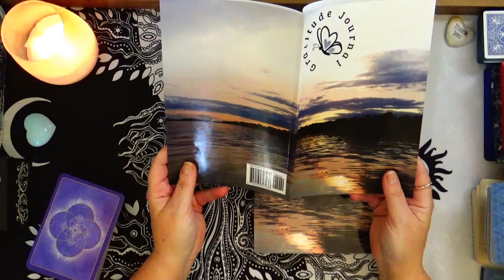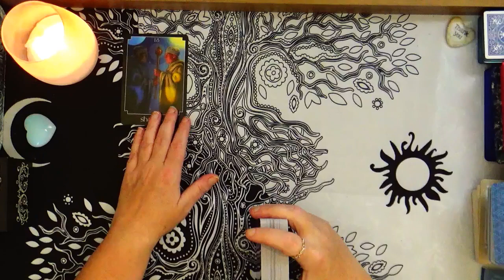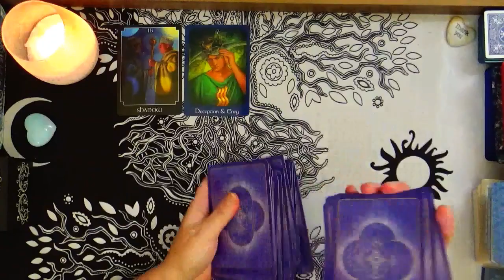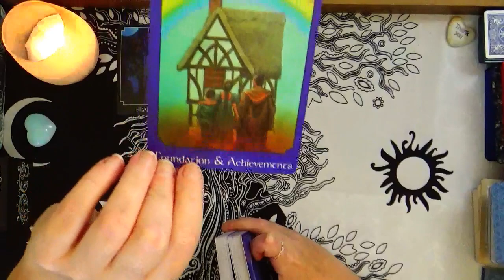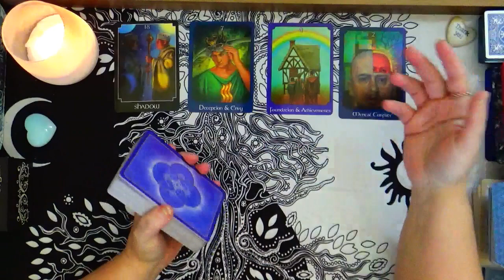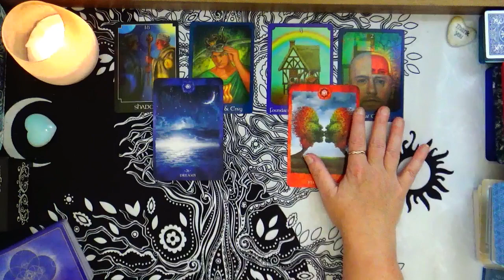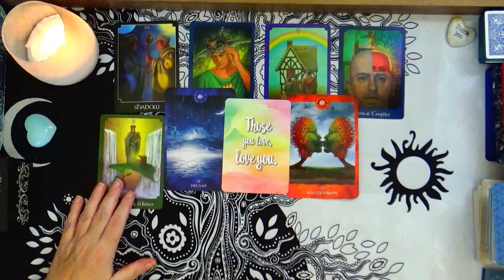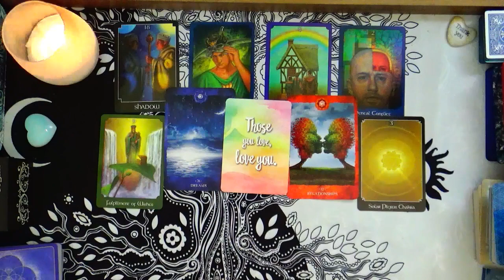PISCES ♓ THIS IS IMPORTANT FOR YOU 🤗 THE XTRA MILE PISCES ☯️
If you want to donate on a monthly basis there are $3, $5, $7/month memberships available that you can cancel at any time. ( Please understand this does not include personal sessions with me ~ for more informaition please visit the site below).